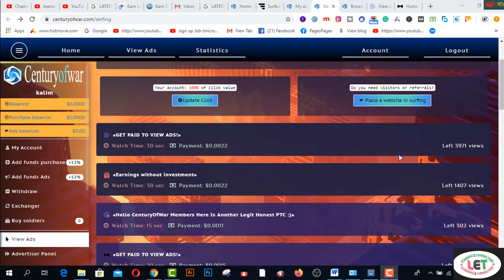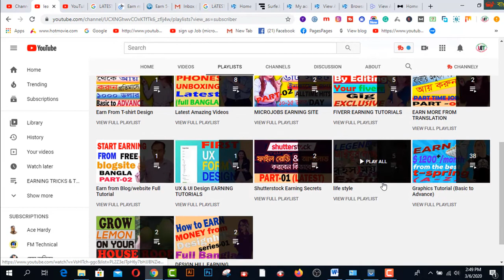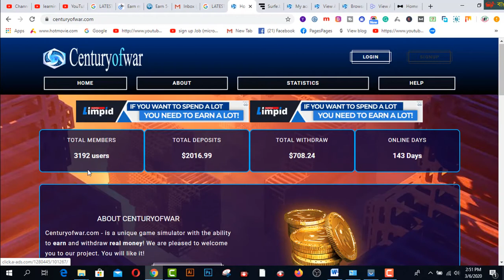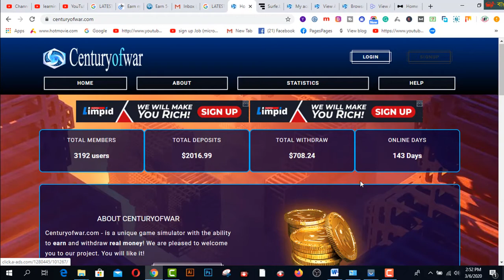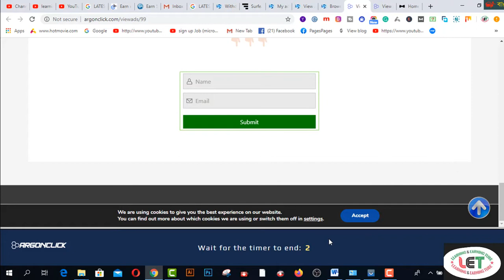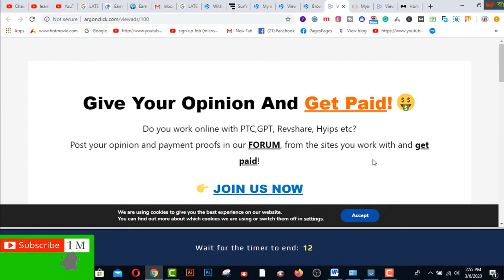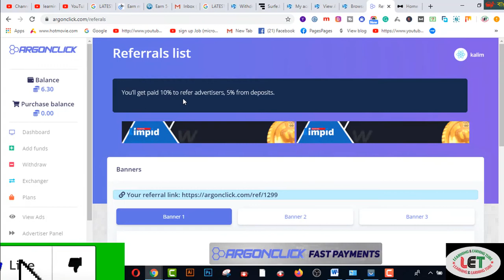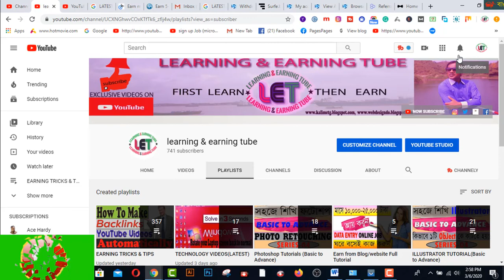How to Earn free $5 -$200 from centuryofwar ? only by click. 100%TRUSTEDSITE-2020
In this video, you will find How to Earn free $5 -$200 from centuryofwar ? only by click. 100%TRUSTEDSITE-2020

Related Tags:- How to Earn free $5 -$200 from centuryofwar ? only by click. 100%TRUSTEDSITE-2020

2.  Facebook Group learning & earning tube
3. WEB DESIGN TUTORIAL & KNOWLEDGE:-

1. Earn Daily $75 Dollars From Google Survey Full Bangla
2.Earn more by Fiverr Gig Editing | How To Edit My Fiverr Gig Information ( update 2019)
3.Earn Daily $75 Dollars From Google Survey Full Bangla
4.singapore আইপি  নিজে  নিজেই চেক করুন - singapore visa IPA check MOM Updates 2019
5.Spin & Earn Money App Bkash App Payment | Online Income Bangla 2019
6. Earn and Hire from Bangladeshi site hirekoro.com সরাসরি ১০০% বিকাশ/ব্যাংক পেমেন্ট । *Must watch*
7. Brave browser থেকে মাসে ২২,০০০ টাকা আয় করুন, পেমেন্ট না পেলে আমি দিব
8. how to sign up on 4 Microworkers websites to earn More -2019
9. Upwork English spelling test (U.S version) answers 2019
10. Upwork English spelling test (U.K version) and Answers 2019
11. 2019 Upwork Readiness Test and Answers ( GET 5 out of 5)

12. ৯ টি সাইট থেকে ফ্রিতে সহজে লাখ টাকার আর্থিক অনুদান নিন । পেমেন্টঃ পেপাল ও ব্যাংক
৯ টি সাইট থেকে ফ্রিতে সহজে লাখ টাকার আর্থিক অনুদান নিন ।
13.9 free trusted sites for selling Logo-2019 II Amazing sites for selling logo
14. KajKey.com -থেকে-আয়-করবেন-যেভাবে II how to earn by BID on KajKey.com
15.10 best & free fundraising websites for all-2019 II fundraising websites